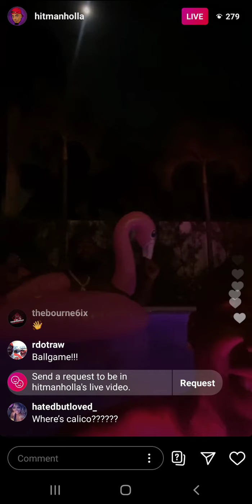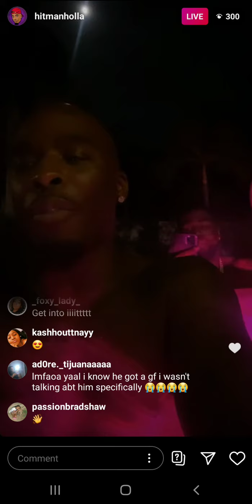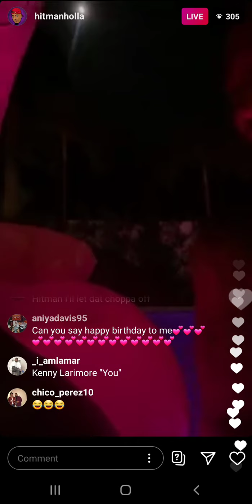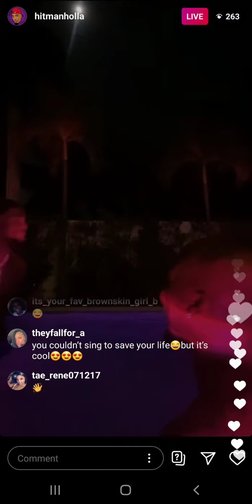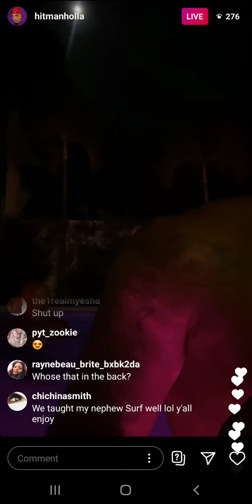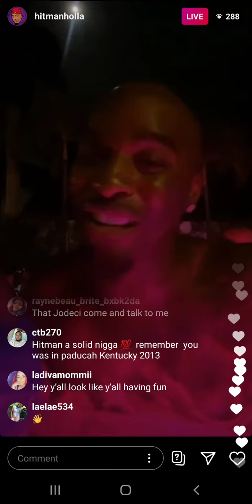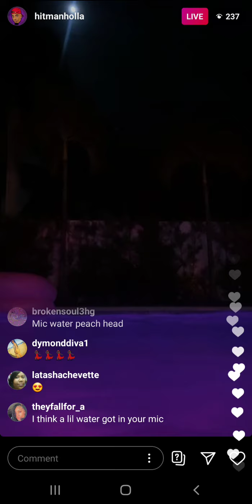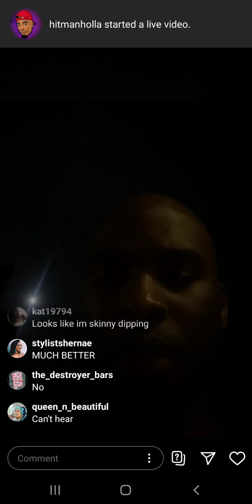Hitman Holla (IG: @hitmanholla) on Live Stream on September 27th 2020 (1of2)